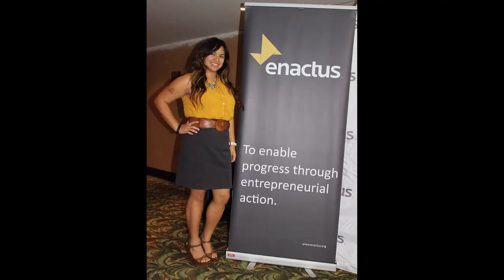How social entrepreneurship led this RPCV to Heller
Elizabeth Nguyen, who is earning a Social Impact MBA as well as an MA in Sustainable International Development, explains how her Peace Corps background led her to Heller. Learn more about Heller's generous scholarships for RPCVs

For more information about the Heller School's Social Impact MBA,